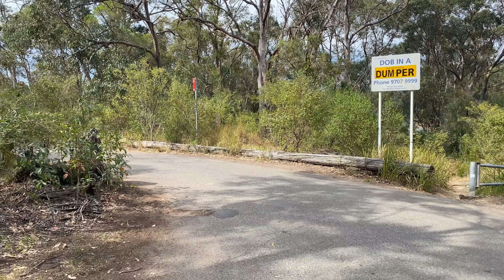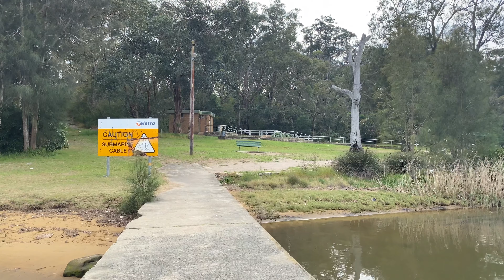🇦🇺 Walk around Lambeth Reserve in Picnic Point - part 1 of 2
Filmed on 10th Oct 2021
Time started around 10:10am
Weather: cloudy 21°C (69.8°F)